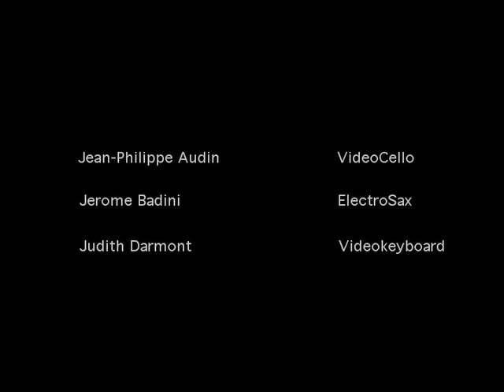MOVIESONIC - Praising The Jam / Music Video by Judith Darmont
Jean-Philippe Audin (VideoCello)
Jerome Badini (ElectroSax)
Judith Darmont (VideoKeyboard)

"Praising The Jam" (feat. A Red Season Shade)
(J-Ph. Audin / J. Badini / A Red Season Shade)
(Courtesy from Milgram Jazz Archives Video Fund)